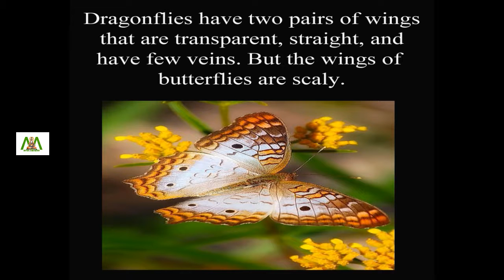Differences between butterflies and dragonflies | Do you know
Even though both butterflies and dragonflies are insects, both of them belong to different orders. Butterflies belong to the order Lepidoptera and dragonflies belong to the order Odonata.

Butterflies and dragonflies differ in their life cycles. They also differ in their choices of habitat, diet, and morphology. Butterflies can be found in various environments ranging from rainforest to mountains.

Dragonflies like to be around moist areas such as wetlands, ponds, streams, and lakes. Butterflies will uncoil their proboscis or feeding tube and drink nectar from flowers, whereas dragonflies much prefers flying insects like bees.

Dragonflies have two pairs of wings that are transparent, straight, and have few veins. But the wings of butterflies are scaly.